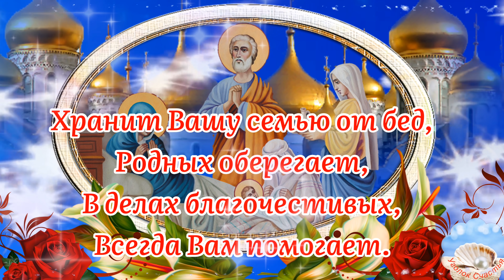С Рождеством Пресвятой Богородицы! Красивая Песня! Поздравление С Рождеством Пресвятой Богородицы!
Рождество Пресвятой Богородицы! Красивая Песня! 21 Сентября!  Поздравление С Рождеством Пресвятой Богородицы!
Для Viber, WhatsApp, Odnoklassniki, Facebook, Vkontakt.

Здравствуйте! Меня зовут Ирина, и я надеюсь, что Вам понравилось это красивое поздравление С Рождеством Пресвятой Богородицы! Желаю Вам счастья, здоровья, радости, любви, успехов, и всех Вам благ!

Юлия Юрик, Рождество Пресвятой Богородицы.

⛔️Запрещено! Скачивать и повторно заливать видео на свои каналы и другие ресурсы.